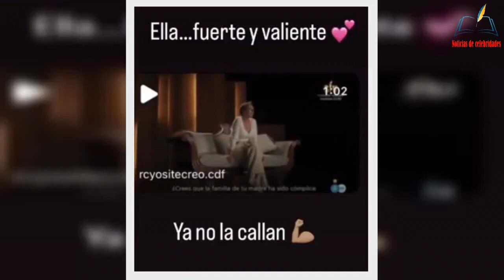La hija de Ana María Aldón se alía a Rocío Carrasco y da el carpetazo que hundiría a Ortega Cano